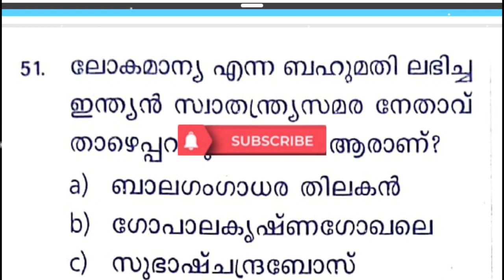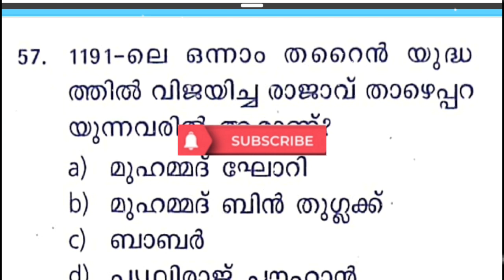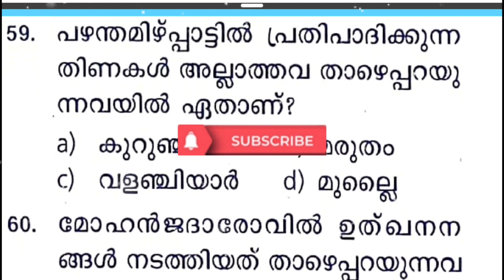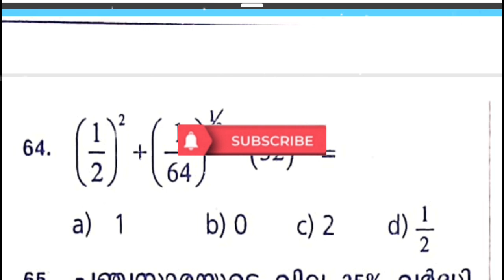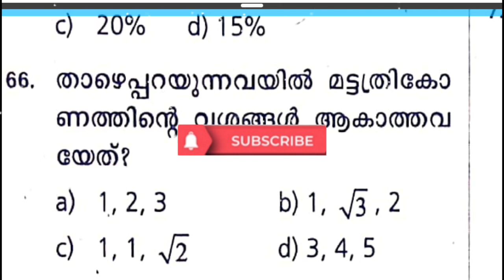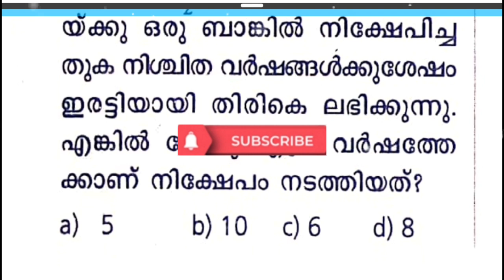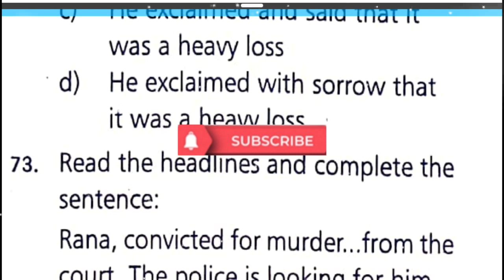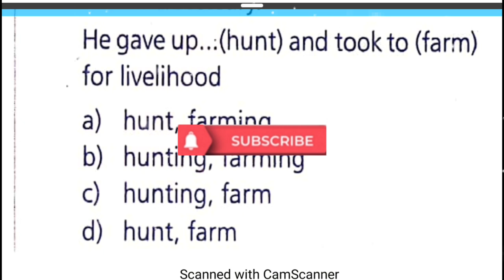Lpschoolassistant upschoolassistant previous questionpaper lpupcoaching lpsaupsaonline coachingclass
Mocktest ലൂടെ .